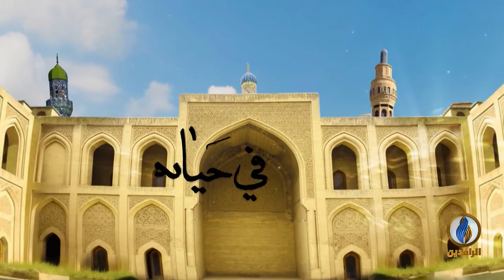ألا_نتفكر | الحلقة السابعة عشرة | معركة بدر وأخلاق المنتصرين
إعداد وتقديم:
د. صهيب الحسيني